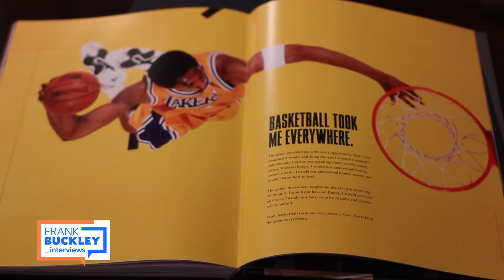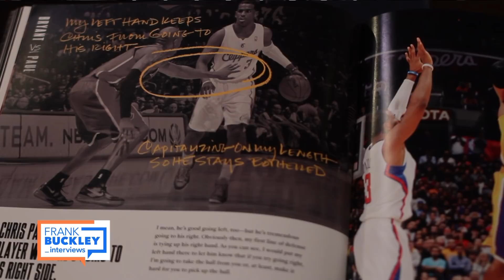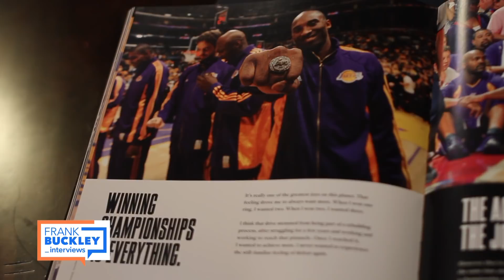Frank Buckley Interviews: Kobe Bryant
Frank Buckley interviews former NBA and Los Angeles Lakers icon Kobe Bryant.

New episodes of Frank Buckley Interviews air Saturdays at 8:30PM & Sundays at midnight on KTLA 5.

Listen to the full interview on the "Frank Buckley Interviews" podcast, available anywhere you get podcasts.